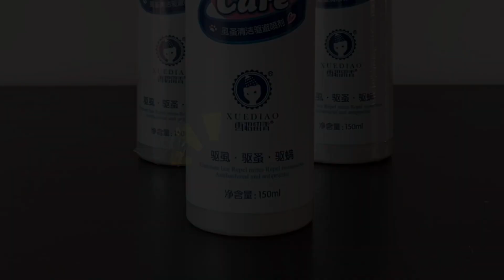妞妞总是记不住回家的路，我怀疑它是故意的！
"我们的视频内容是在尊重和保护动物的前提下制作的，不会对它们造成任何不适。" 大家好，我是铲屎官妞妞麻🐶
一部手机、3只狗子，铲屎官的养宠日常！🐶
温馨有爱搞笑系，愿每天都是好心情！💖